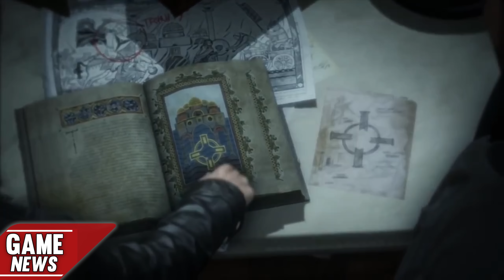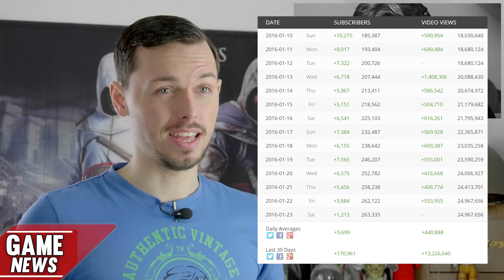4K - Die SCHÄRFSTE News aller Zeiten mit Unravel | NebelNiek | Tomb Raider | The Division [NEWS]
Meine Kamera-Equipment:

► Canon EOS 5D Mark II

► Canon EOS 700D

► Objektiv 24-70mm f/1:4L IS USM

► EDUTIGE Lavalier ETM-006

★ News #164 ★

Unravel darf eigentlich gar nicht Unravel heißen, Rise of the Tomb Raiders Xbox-Exklusivität war für Microsoft nicht ganz günstig, Beta Client für die PS4 zu The Division kann schon vorab heruntergeladen werden und der Hype um NebelNiek. Alle Infos dazu in den News.

Alle News bei playNATION.de

Kamera: Dustin Hasberg